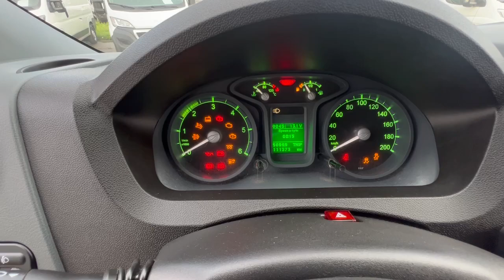ГАЗ (Gazelle) Next 2020